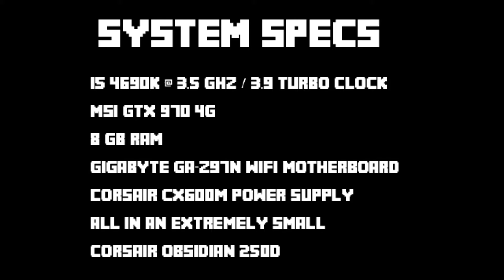Dirty Bomb CLOSED BETA [FPS TEST/MONTAGE] i5 4690k & GTX 970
I lost the audio so I decided to make a FPS test montage sort of thing

I get around 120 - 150 FPS in game ultra settings ( recorded with shadow play)

Specs:
- i5 4690K
- MSI GTX 970 4G
- 8 GB ram
- GIGABYTE GA-Z97N WIFI MOTHERBOARD